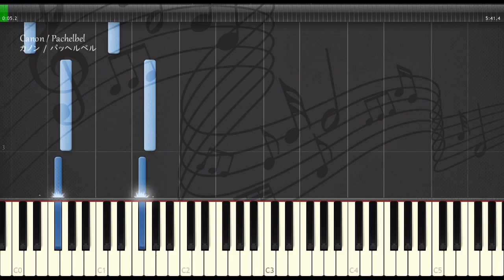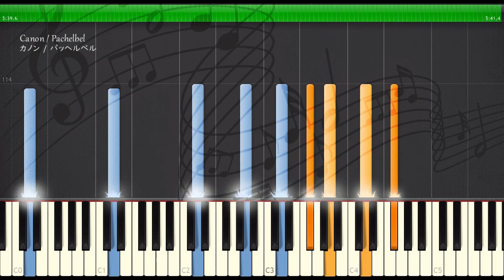パッヘルベル カノン ニ長調【ピアノ】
パッヘルベル作曲「カノン」（3つのヴァイオリンと通奏低音のためのカノンとジーグ ニ長調 より）
Johann Pachelbel: "Canon" (Canon a 3 Violinis con Basso c. / Gigue)